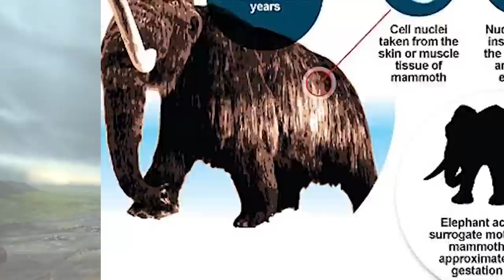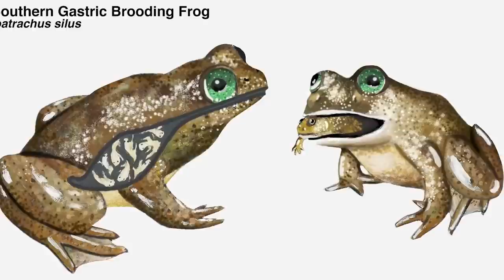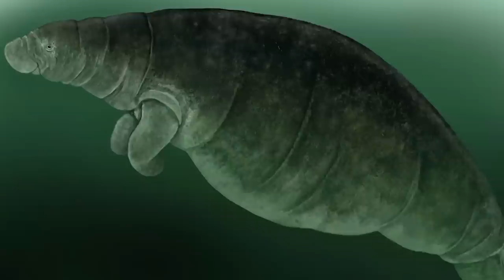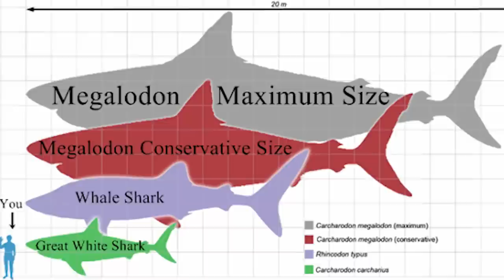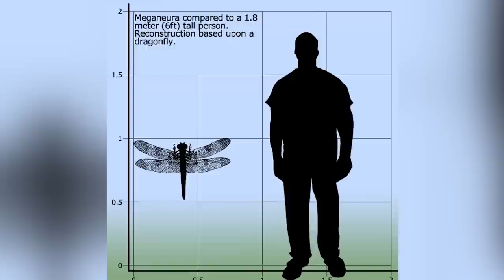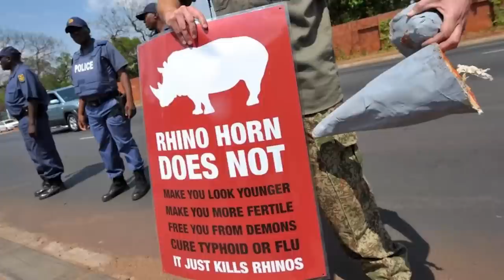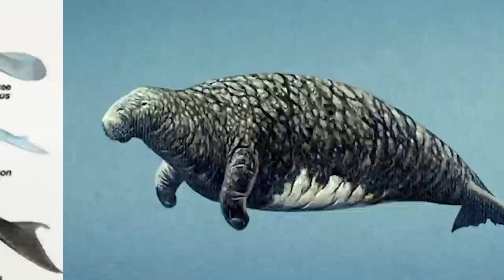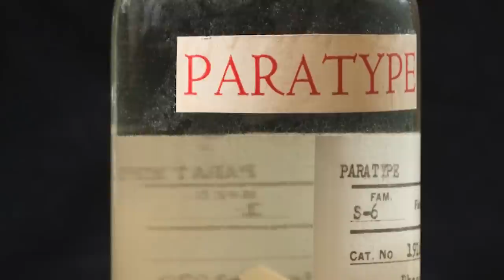Extinct Creatures That Could End Humanity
🦖 Imagine a world where extinct creatures come back to life and pose a threat to humanity. This video explores the most terrifying extinct creatures that, if resurrected, could spell doom for us all. From the mighty T-Rex to the deadly Megalodon, we delve into the prehistoric nightmares that could change the course of history.

TimeCodes:
00:00 - 🦖 Introduction
12:15 - 🦖 T-Rex Terror
27:30 - 🦈 Megalodon Mayhem
42:45 - 🦕 Dino Disasters
58:00 - 🙏 Thank You & Subscribe!